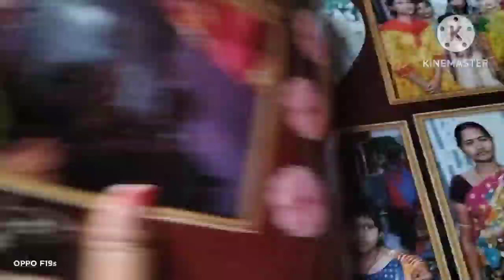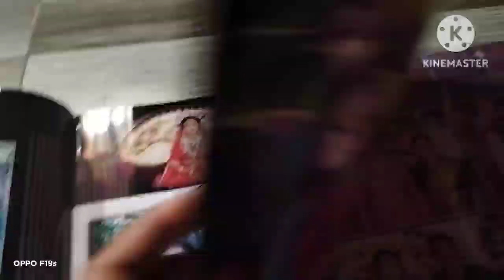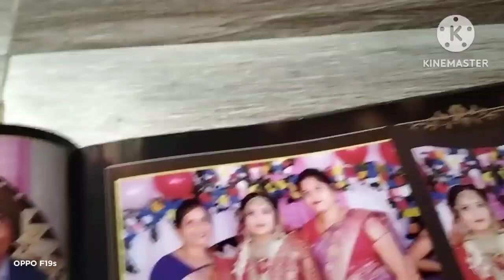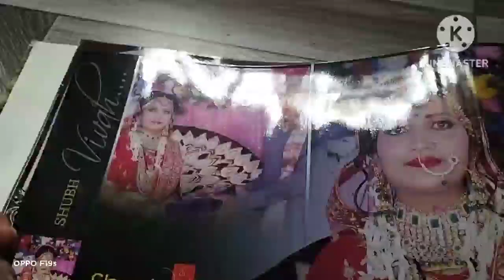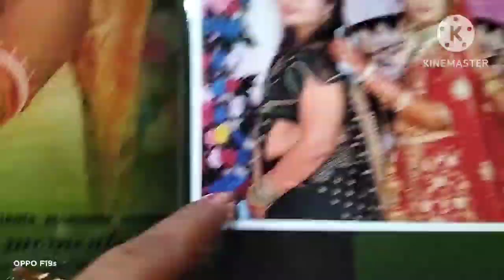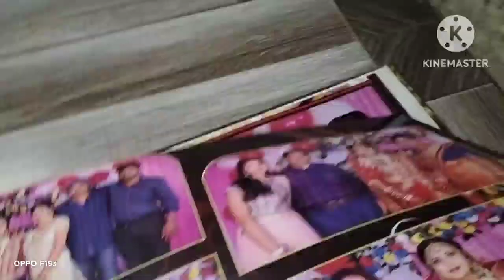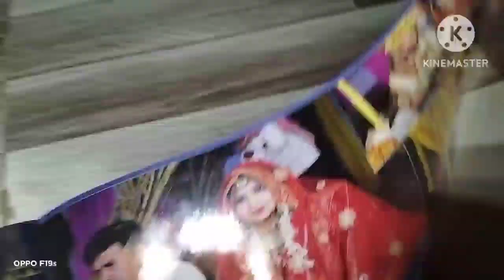ଆସନ୍ତୁ marriage Album ଦେଖିବା @ Baishnavi Snigdha vlogging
odiavlog @baishnavisnigdhavlogging3147